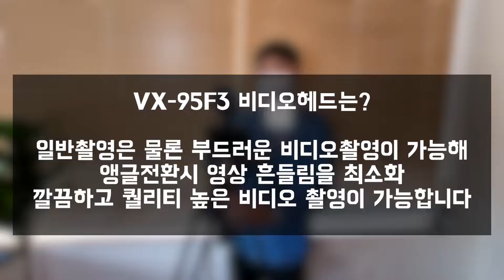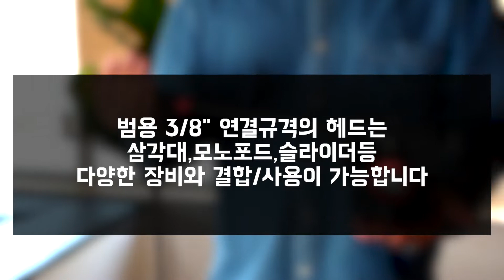호루스벤누 VX-95F3 유압식 유니버셜 방송 비디오헤드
VDSLR 동영상 촬영을 위한 유압식 비디오헤드

유니버셜 방송 비디오헤드!
견고한 만듬새와 안정감 있는 VX-95F3 비디오헤드는
모든 삼각대 및 무거운 장비 거치에도 안정감 있는 촬영이 가능합니다

누구라도 쉽고 간편한 사용!
자유로운 틸트 및 패닝을 지원해 다양한 앵글에서의 촬영

파노라마 촬영 / 360도 자유로운 패닝 조절

VX-95F3 비디오헤드는 일반촬영은 물론 부드러운 비디오촬영이 가능해 앵글전환시
영상 흔들림을 최소화 깔끔하고 퀄리티 높은 비디오 촬영이 가능합니다

플레이트 기본제공

플레이트 안전노브 레버

촬영자의 편의를 위한 버블 수평계 탑재

각도조절이 가능한 분리형 팬 바(장착위치 좌/우 변경가능)

범용 3/8" 연결규격의 헤드는 삼각대,모노포드,슬라이더등 다양한 장비와 결합/사용

옵션상품 안내
3/8" 사이드 서포트가 탑재된 VX-95F3는 매직암,조명,마이크등의 추가 장착이 가능해 영상촬영시 더욱 편리합니다

사이드 서포트에 매직암을 이용해 다양한 장비의 추가 거치가 가능합니다
장착된 매직암에 외장 마이크 및 조명등을 거치해 퀄리티 높은 영상촬영이 가능합니다